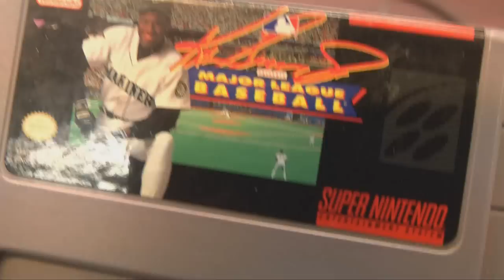Classic Game Room - KEN GRIFFEY JR. PRESENTS MAJOR LEAGUE BASEBALL review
Classic Game Room reviews KEN GRIFFEY JR. PRESENTS MAJOR LEAGUE BASEBALL for Super Nintendo released in 1994! Baseball on the SNES has never been so funky what with that superb 16-bit rocking jam in the background as you play baseball (which is a sport played with a bat and round things)